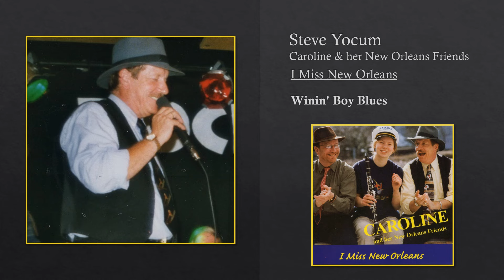Winin' Boy Blues - Steve Yocum - I Miss New Orleans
Song: Winin' Boy Blues,
Writer: Jelly Roll Morton,

Album: I Miss New Orleans
Band: Caroline and her New Orleans Friends
Steve Yocum, Trombone/Vocal
Caroline Fromell, Clarinet
Marcel Deneve, Banjo/Guitar
Karl Olandersson, Trumpet
Marcus Österlund, Piano
Peter Stensson, Drums
Kenrik Löf, Bass/Tuba

Recorded Live March 1999 at SVG Recording Service hb Studio Grävlinge Irsta Västerås Sweden
Mixed and directed by Steve Yocum